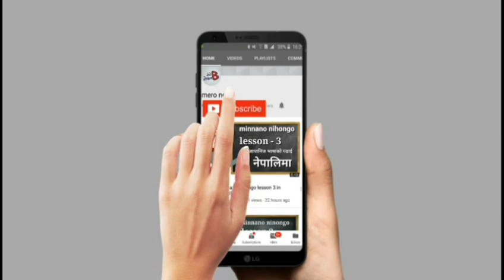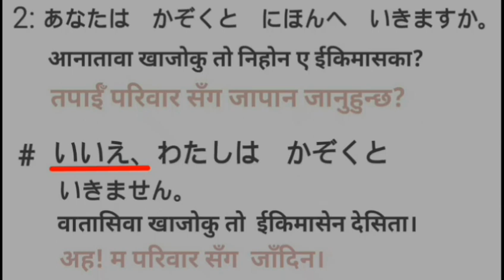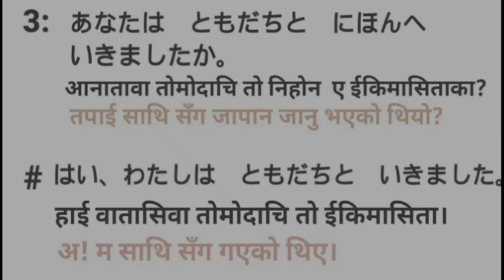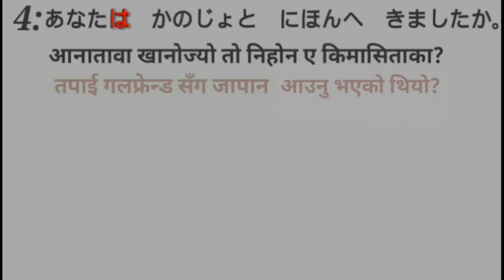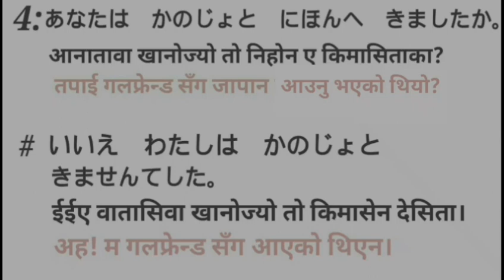learn japanese particle in nepali で へ と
learn japanese particle in nepali.